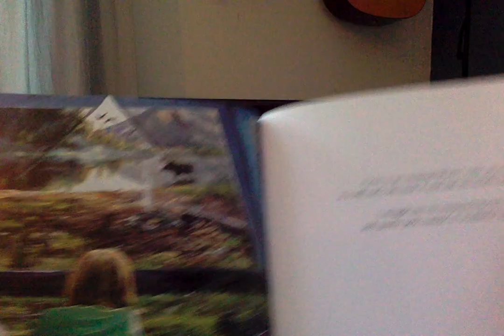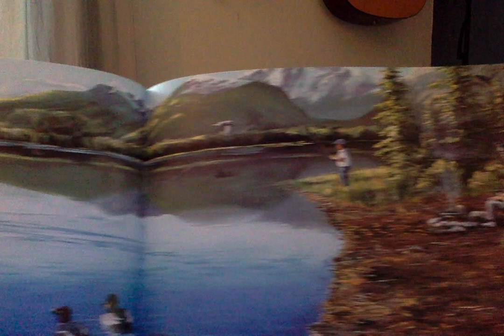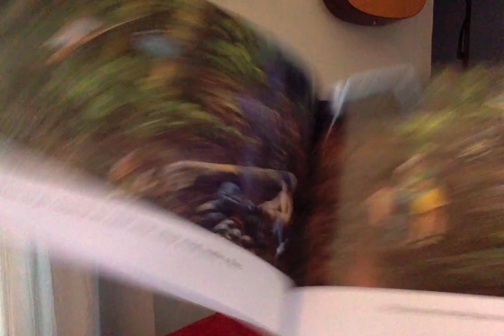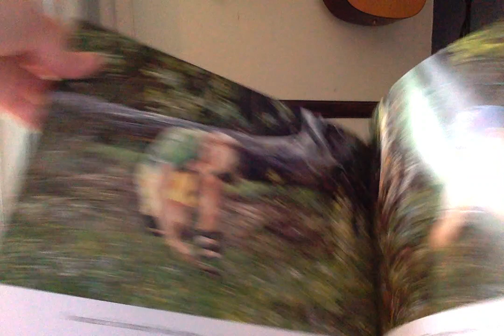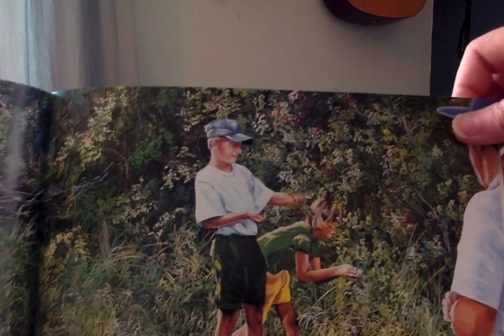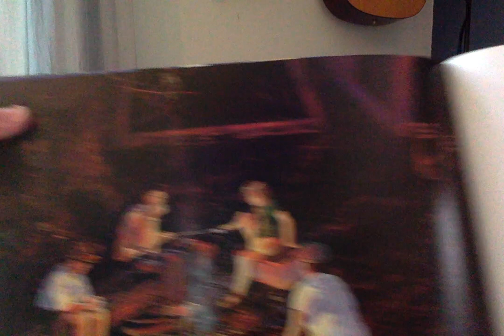When We Go Camping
By Margriet Ruurs Paintings by Andrew Kiss